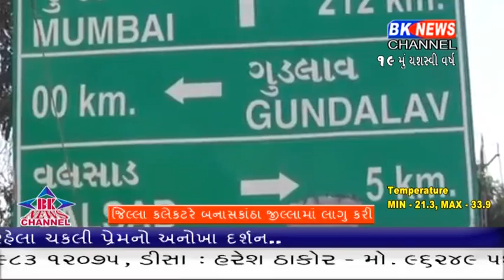ગુજરાત અને રાજસ્થાન બોર્ડર નજીક વિદેશી દારૂની બોટલ ઝડપી બે ની અટકાયત કરી.